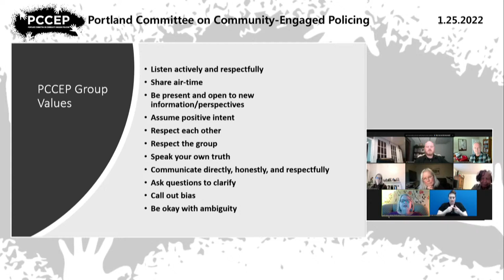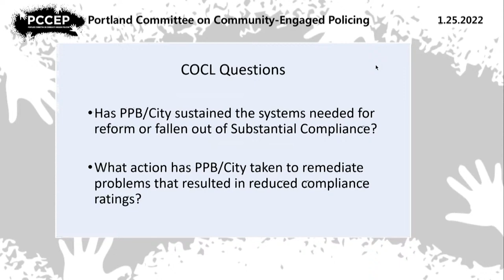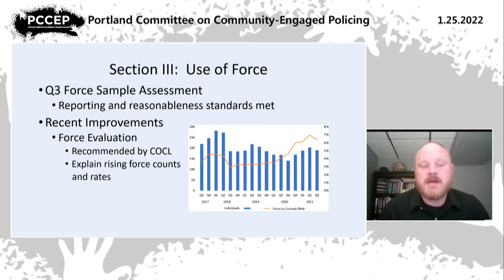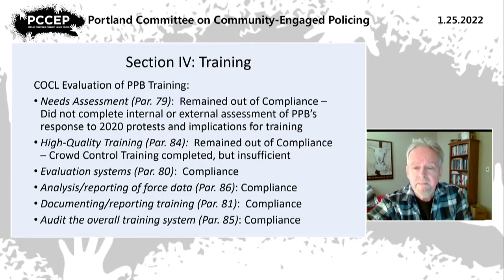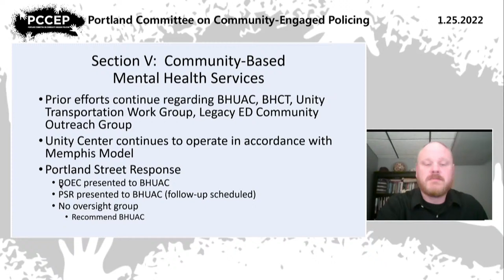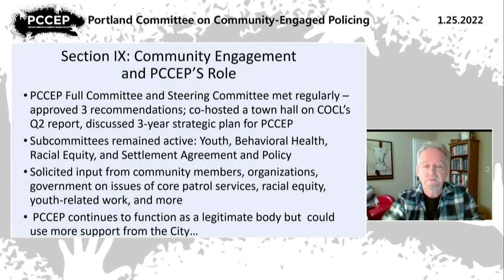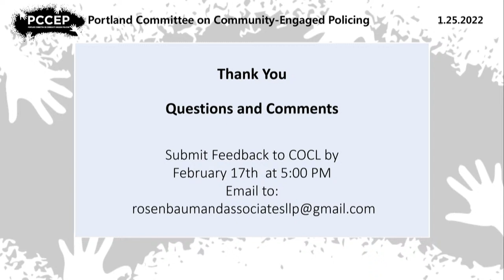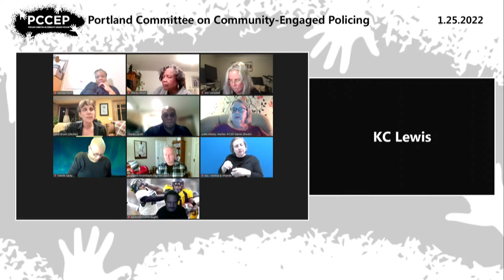PCCEP Full Committee Meeting 01-25-22